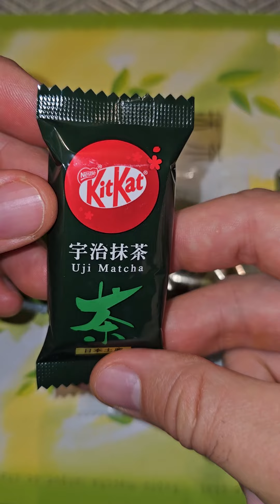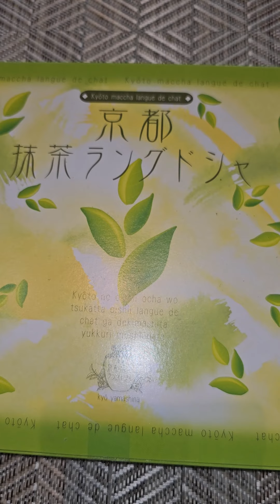2023. augusztus 17.